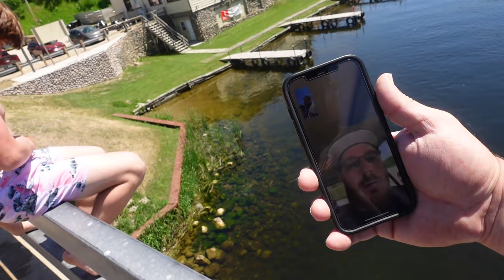JUMPING OFF THE BRIDGE (SCARED TO DEATH)